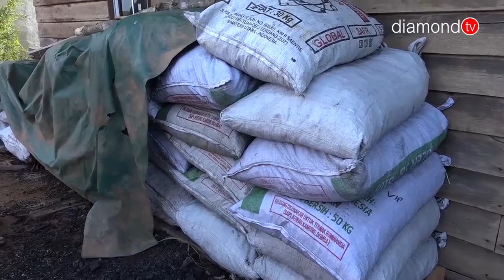TEAM ALIANSI NGO 369 BACAKAN IJIN RESMI PERUSAHAAN YANG DIMILIKI AHUI SEBAGAI PENGUSAHA DAPUR ARANG